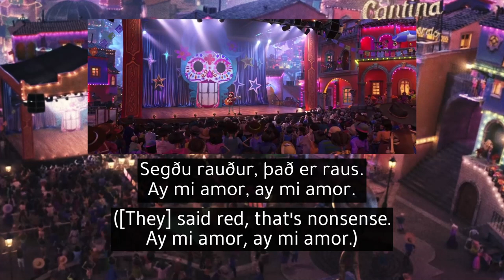Coco - Un Poco Loco (Icelandic S&T)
Coco
Un Poco Loco

Icelandic voice cast:
Miguel : Gunnar Hrafn Kristjánsson (speaking & singing)
Héctor : Orri Huginn Ágústsson (speaking & singing)

Mamá Imelda : Margrét Eir Hönnudóttir
Tía Rosita : Sigríður Eyrún Friðriksdóttir
Tío Oscar & Tío Felipe : Þórhallur 'Laddi' Sigurðsson